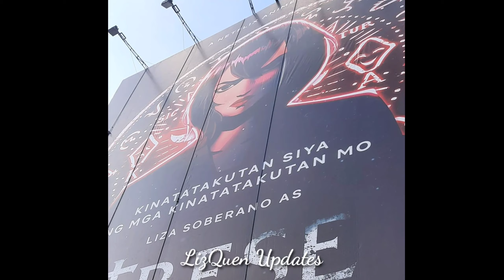LIZA SOBERANO at ENRIQUE GIL sobrang pinagpala sa KAGANDAHAN at KAGWAPUHAN || LizQuen Updates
Liza Soberano
Enrique Gil
LizQuen